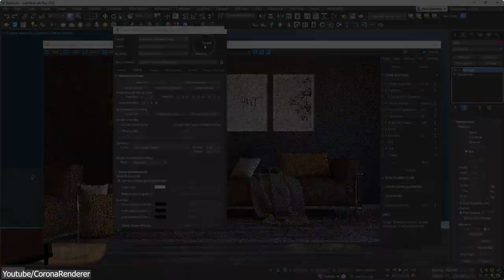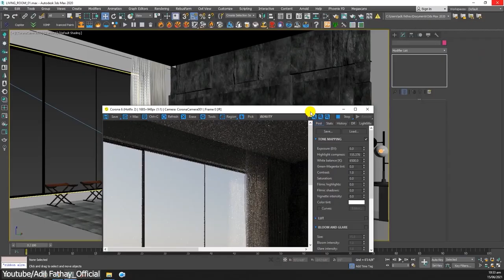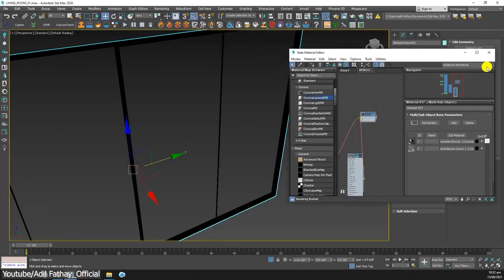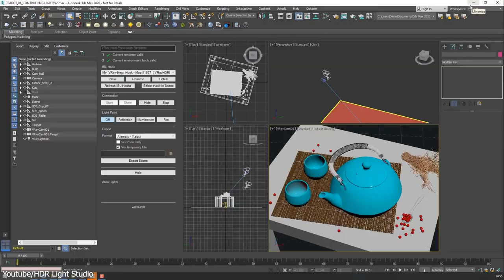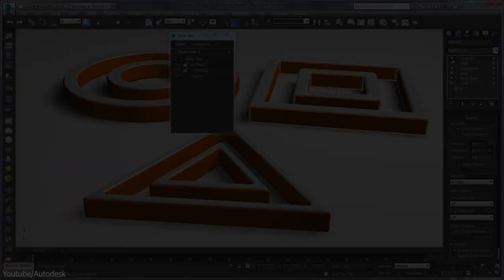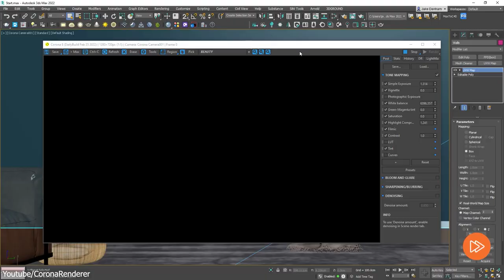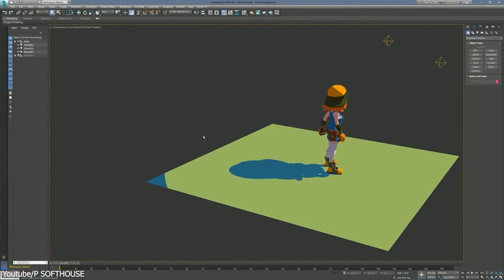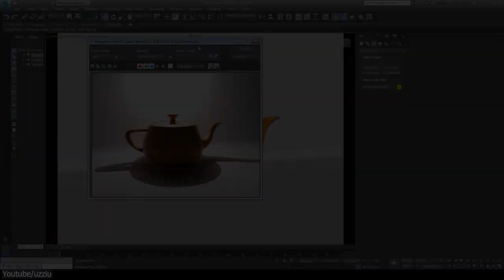Is 3Ds Max Good for Rendering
3DS MAX is one of the most popular 3D software used for rendering. It's the top choice for Archviz, CAD, and engineering firms but it is also very popular in the VFX, Advertising, and marketing sectors.

⍟Modeling:
Kit Ops 2 Pro

⍟Architecture/Rendering
CityBuilder 3D

⍟Vegeration
scatter

⍟Materials/Texturing
Decalmachine

⍟ Cloth Simulation:
Simply Cloth

⍟UV unwrapping
Zen Uv

⍟Rigging&Animation:
Human Generator

⍟Sculpting
Sculpt+Paint Wheel

⍟Retopology
Retopoflow

⍟Ready Vehicles
Car Transportation